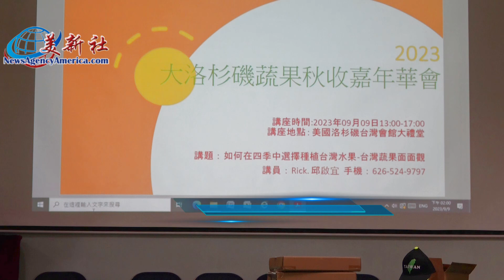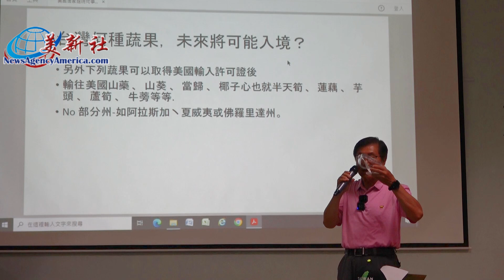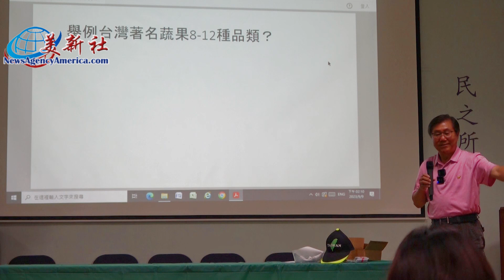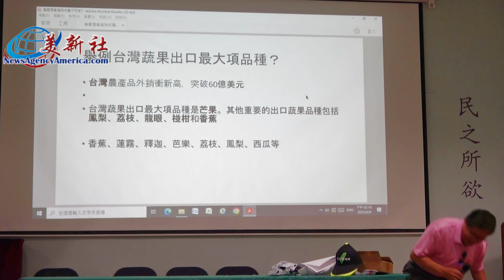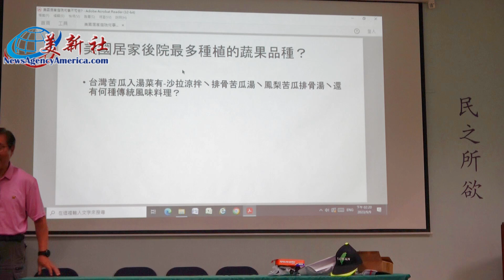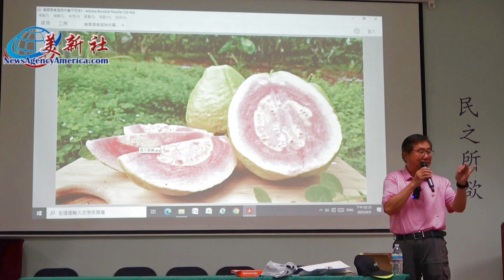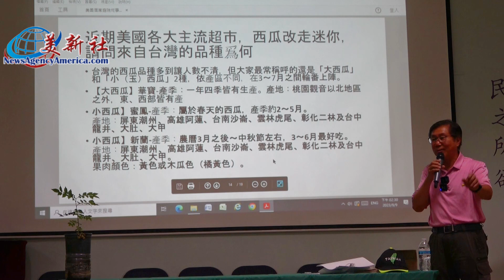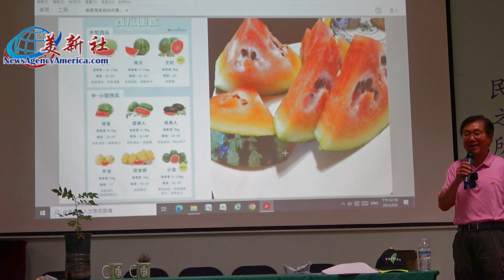台灣蔬果在美國，為什麼這些蔬果經常被瘋搶？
台灣蔬果在美國，台灣蔬菜，台灣水果，芭樂，蓮霧，荔枝，台灣蔬果出口美國，洛杉磯園藝專家邱啟宜為大家分享。